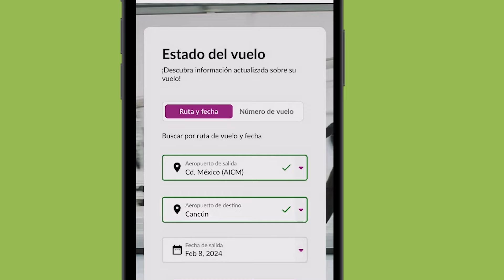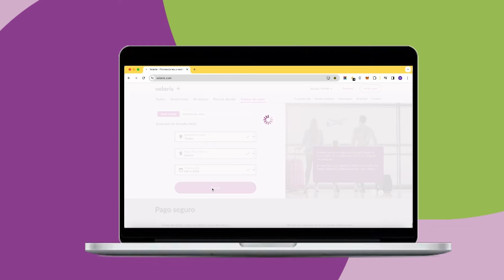¿Cómo ver el estatus de un vuelo de Volaris?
Si necesitas consultar el estatus de un vuelo, puedes hacerlo desde nuestra página web volaris.com, app o WhatsApp.

Así podrás seguir todos los detalles de tu vuelo y saber si está a tiempo desde 24 horas antes de la salida hasta 24 horas después de la llegada.

Para ver el estatus de tu vuelo en volaris.com, visita nuestra página